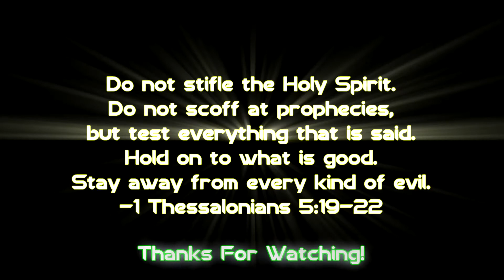350Z DIY Custom Widebody Build: Front fenders - Trim and Reinforce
Now that the overfender is off the car we can clean up the outline and begin the very critically important process of reinforcing the underside.